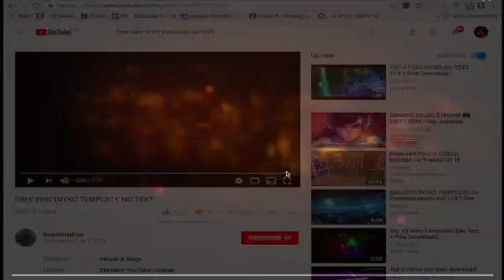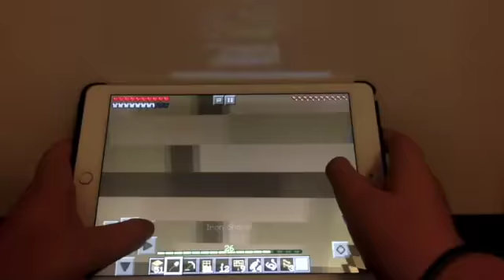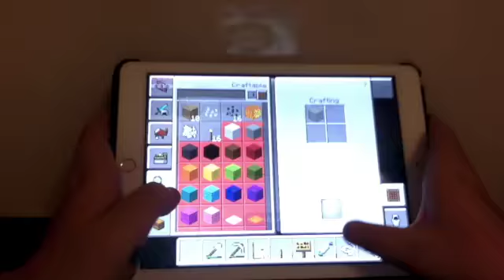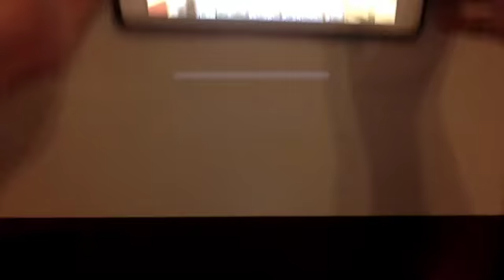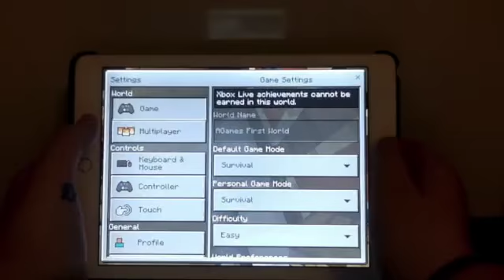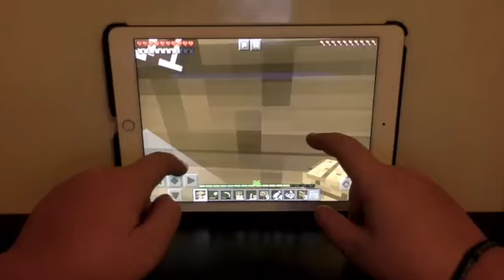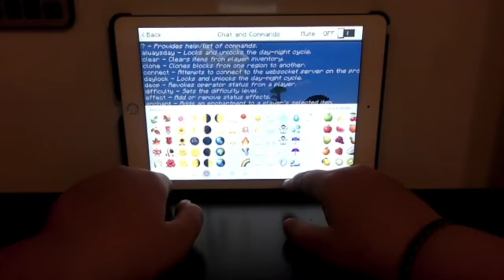Minecraft Pocket Edition - Episode 27 "I Found A Mysterious Jungle!"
Welcome to my series. It is a series about Minecraft Pocket Edition
In this video I go out in the world to get wood and find a mysterious jungle!!!

How To Get A Shoutout:
4. Be the first one to comment it
5. How I will know is if you are the earliest commenter
6. Watch The Next Video and See If You Got shout Out.

This is my Intro Song That is always the first thing you see on Lego or Pokemon(Card) Videos:

All of my series(So Far)

If You Have Read All Of This, You Are An Amazing Fan

Clean, PG, Family Friendly